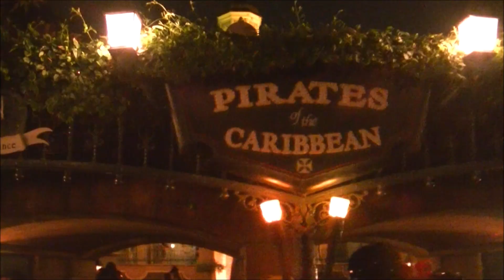Pirates of the Caribbean on ride POV at Disneyland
Sunday March 31st, 2019
Disneyland Park, Anaheim California
Full Ride- Some parts will be dark